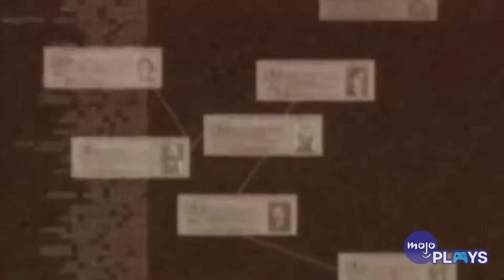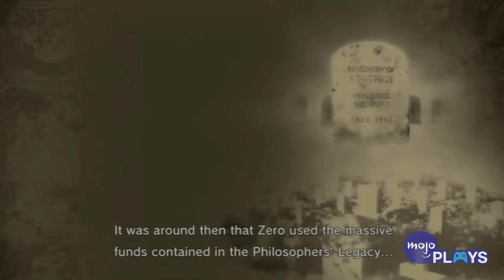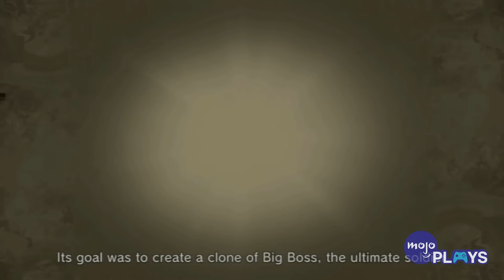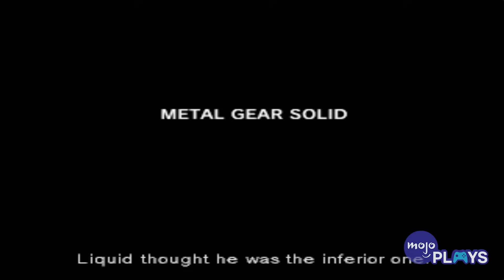The COMPLETE Metal Gear Solid Timeline Explained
Even once you’ve achieved the fairly simple task of understanding the chronological order of the games’ releases, that doesn’t make the story any easier to understand. Welcome to MojoPlays, and this is the Metal Gear Solid Timeline Explained. Did we leave our any important details or bits of information about the MGS timeline? Let us know down in the comments!